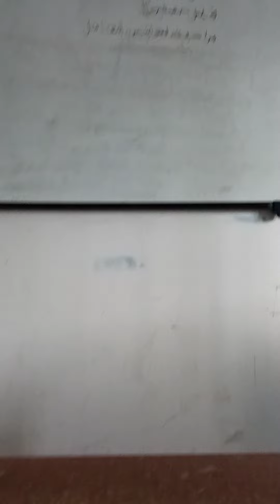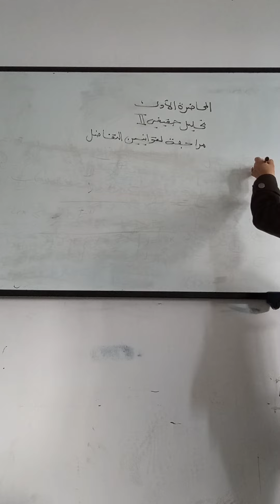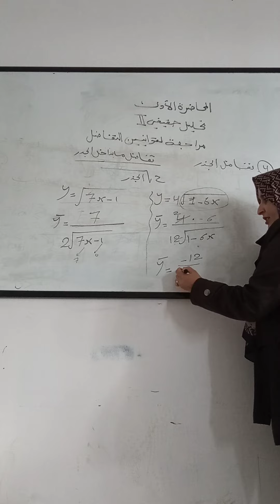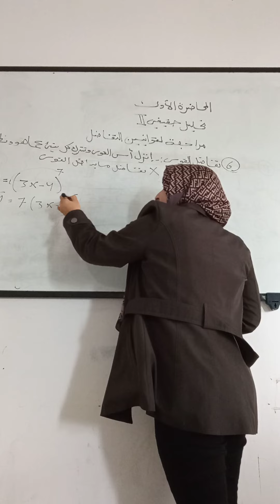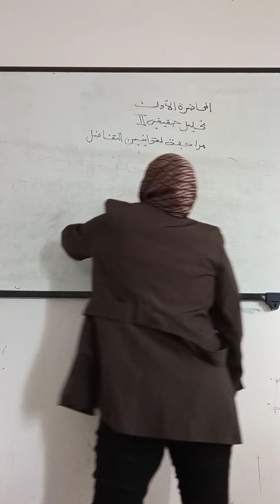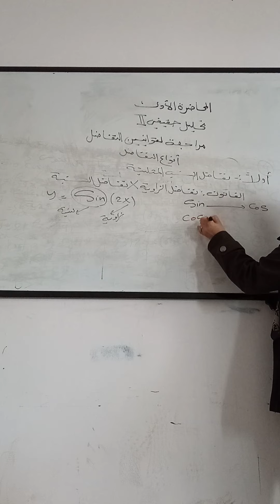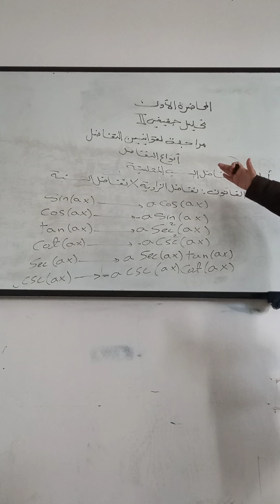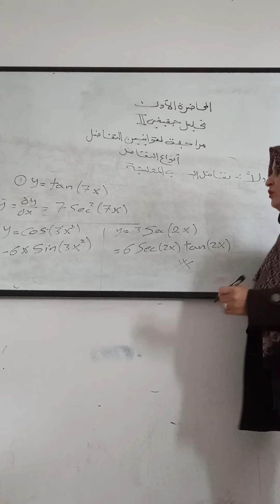المحاضرة 01 | المقرر الدراسي رياضة 2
إعداد : أ. عبير